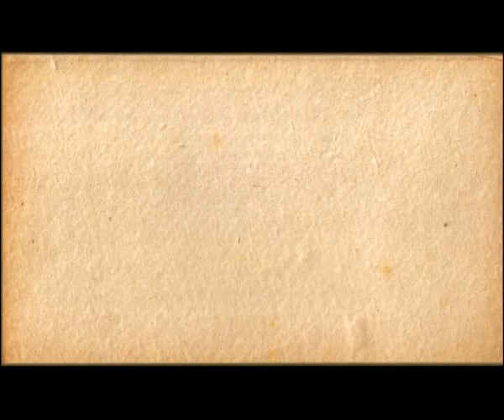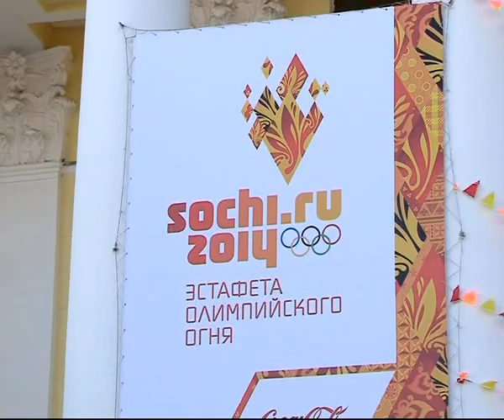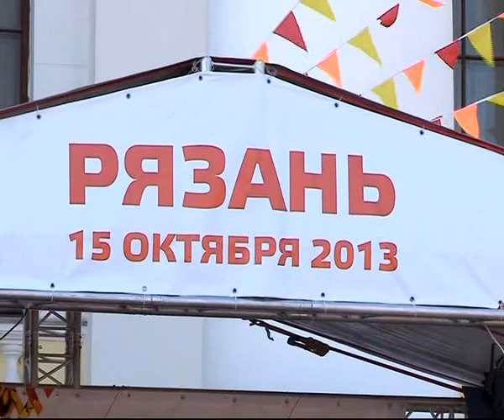Калейдоскоп 18.10.13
В этой программе все о самых заметных событиях недели: как встречали Олимпийский огонь в Рязани, чем удивил Юрий Шевчук и группа ДДТ, ну а напоследок о самом красивом виде спорта -- художественной гимнастике.